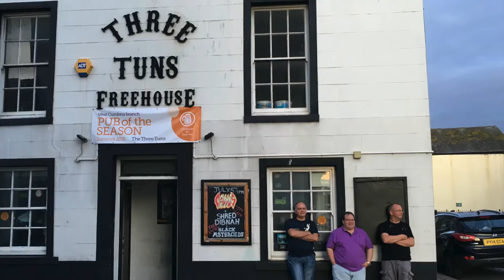Delta Geckos new music sampler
Delta Geckos new music sampler, blues, Guitar harmonica rock